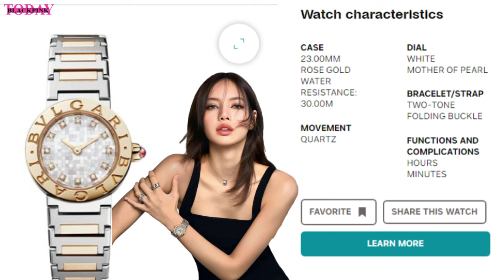Lisa's New Limited Edition Collaboration Unveiled at LVMH Watch Week 2024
In a groundbreaking collaboration, luxury brand Bulgari and global sensation Lisa from Blackpink have unveiled the second exquisite Bulgari Bulgari X Lisa Limited Edition watch at the 2024 LVMH Watch Week.

LVMH Watch Week is currently taking place in Miami, Florida